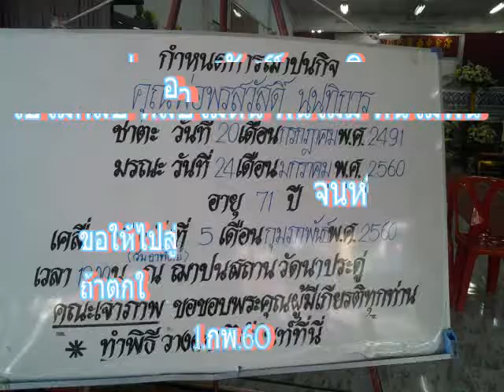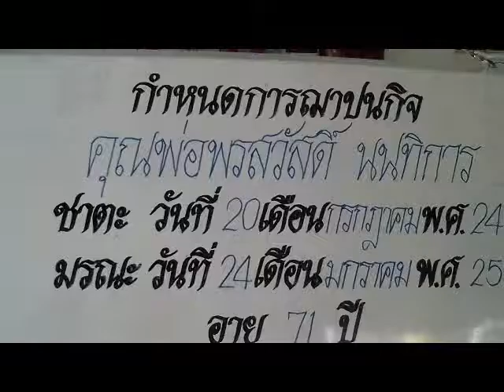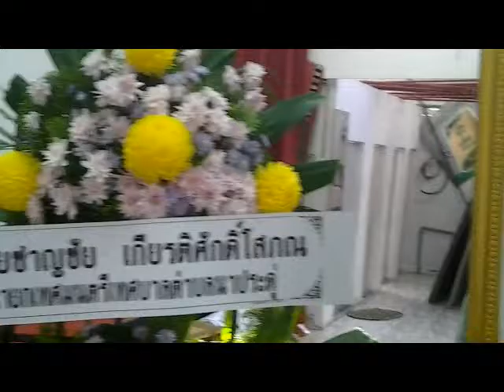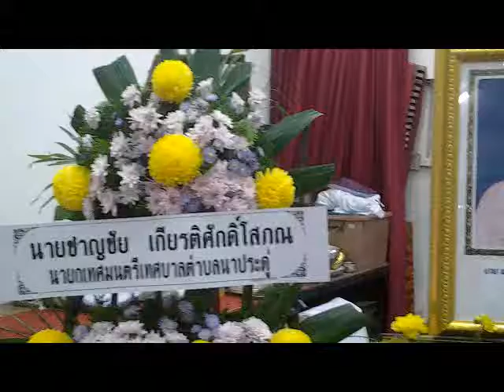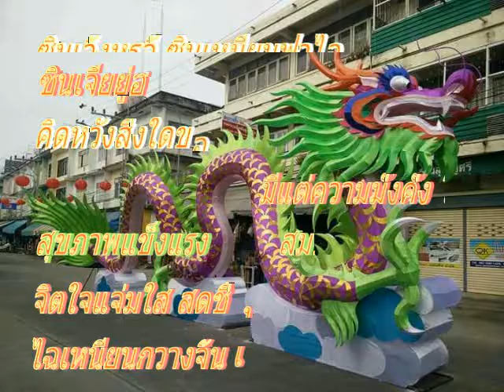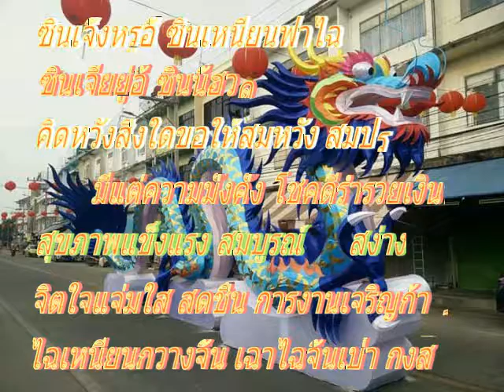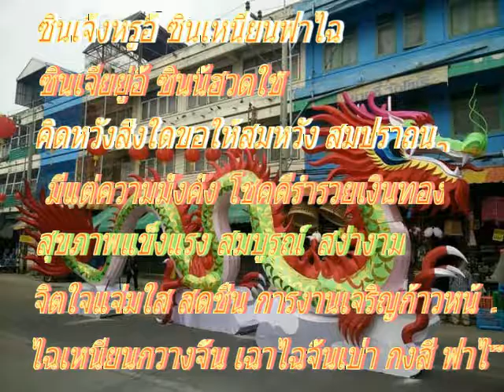นาประดู่ คุณพ่อพรสวัสดิ์ นนทิการ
คุณพ่อพรสวัสดิ์ นนทิการ อายุ 71 ปี ไปไม่กลับ หลับไม่ตื่น ฟื้นไม่มี หนีไม่พ้น จนหรือมี พบที่เดียวกัน ถ้าตกในที่ทุกข์ ขอให้พ้นทุกข์ ถ้าไปตกในที่สุข ขอให้สุขยิ่งๆขึ้น ขอให้คุณพ่อหลับให้สะบาย ลูกๆหลานๆ จะทำบุญส่งไปให้คุณพ่อตลอด ไม่ต้องเป็นห่วง